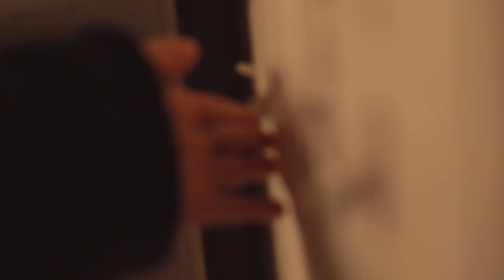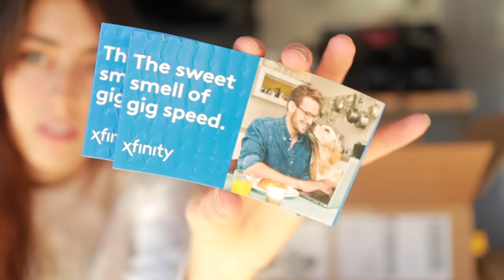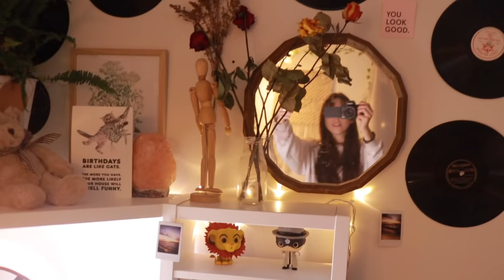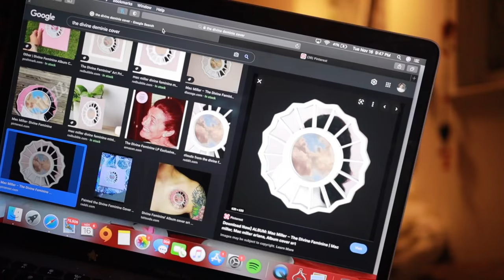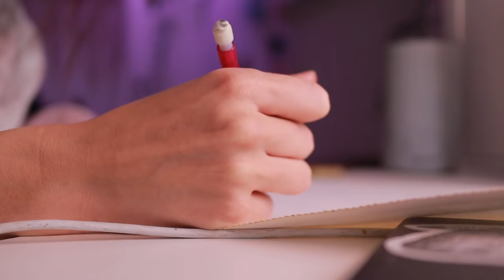a realistic vlog; come to work (barista), clean my depression room, etc (taylor's version)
a day in my life (taylor's version)

it gets weirder the longer u make it, I lost my sanity at the toilet part